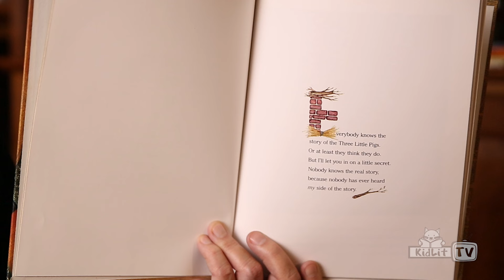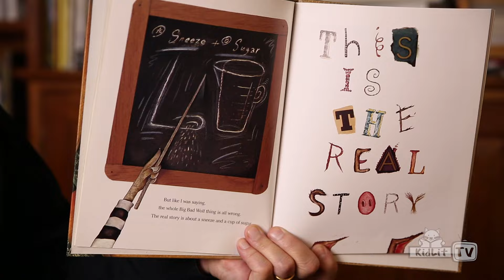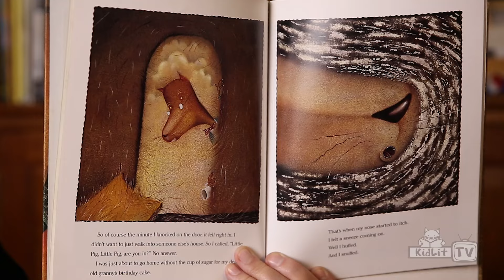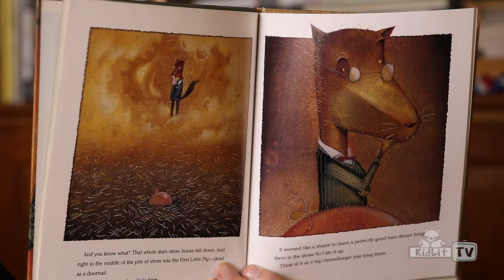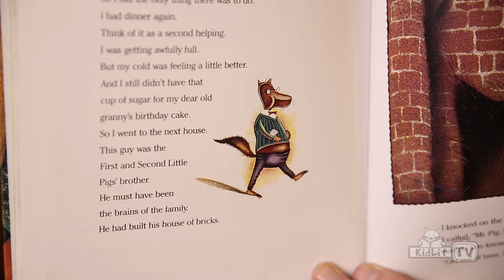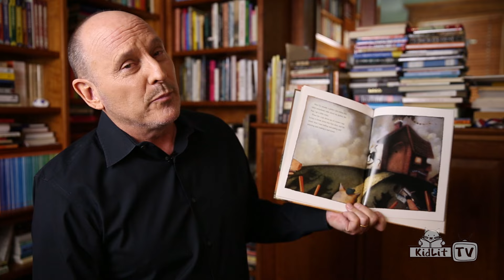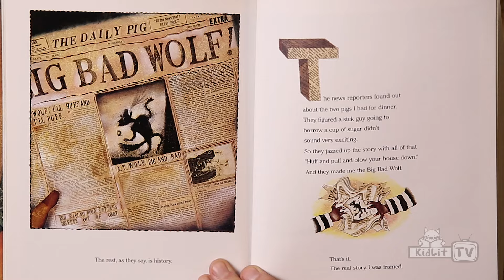Read Out Loud | THE TRUE STORY OF THE THREE LITTLE PIGS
Storytime OperationStorytime Award-winning author Jon Scieszka reads one of his most popular books -- THE TRUE STORY OF THE THREE LITTLE PIGS -- a retelling of the classic fairytale from the wolf's point of view.

Did you like this episode? What would you like to see on Read Out Loud?